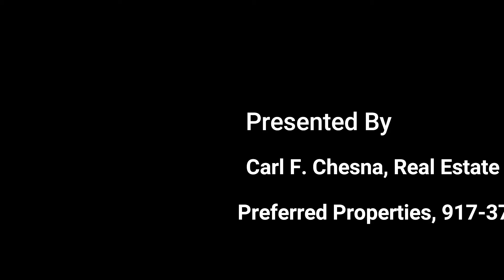Crema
Carl F. Chesna of Preferred Properties speaks with Fedde, the owner of Crema, in Jersey City.